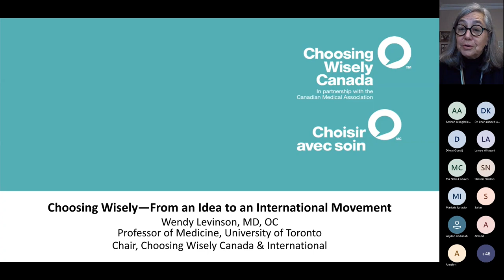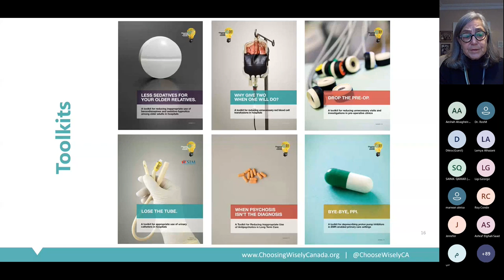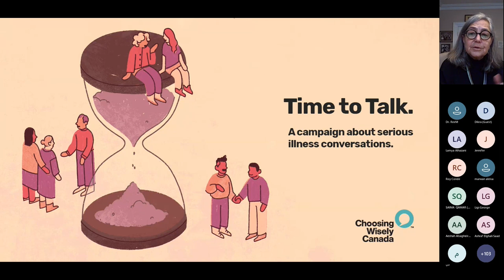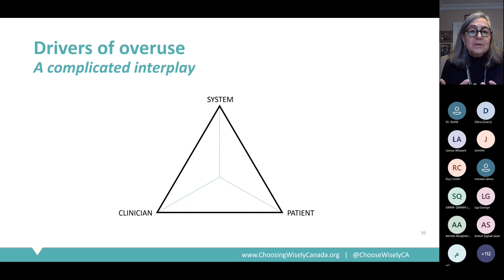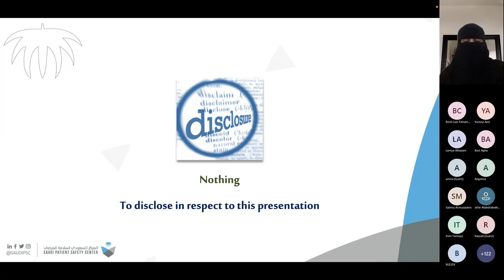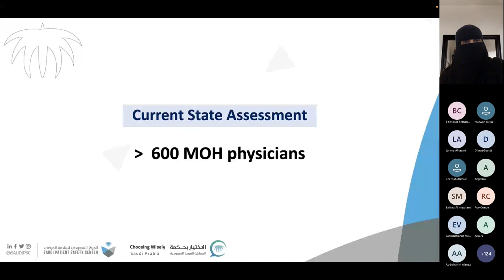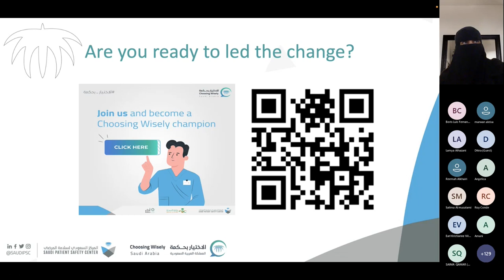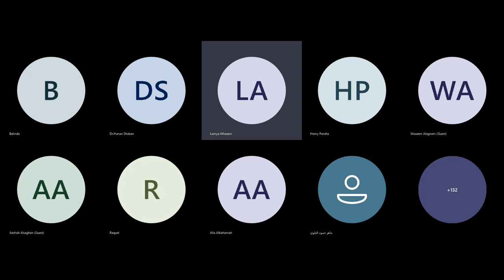Choosing wisely.Reducing waste with high value care